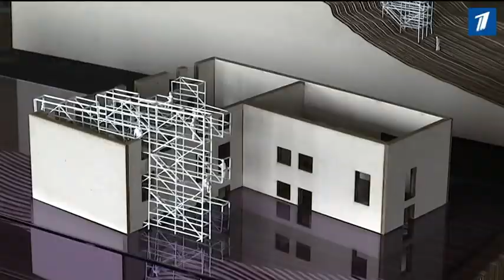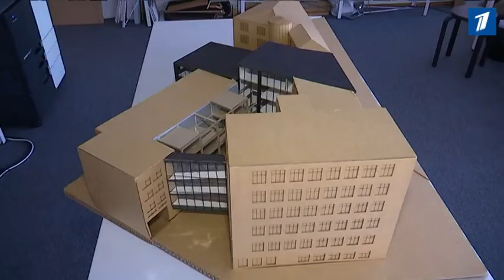В Художественной академии начались ремонтные работы